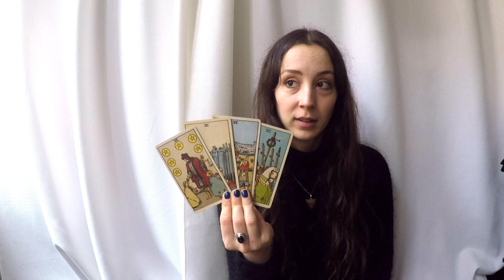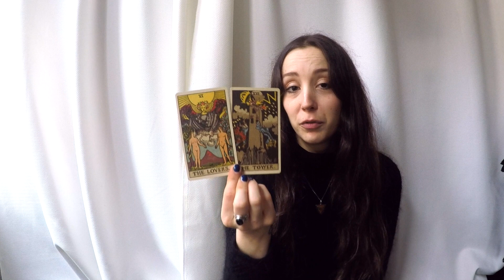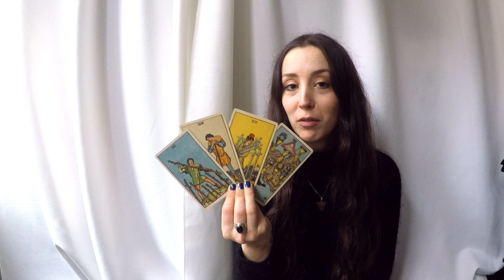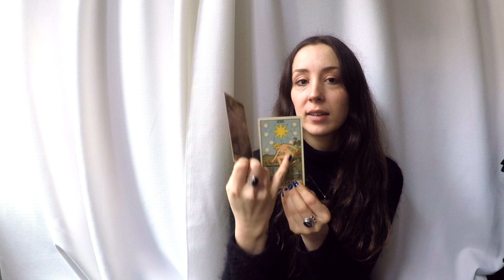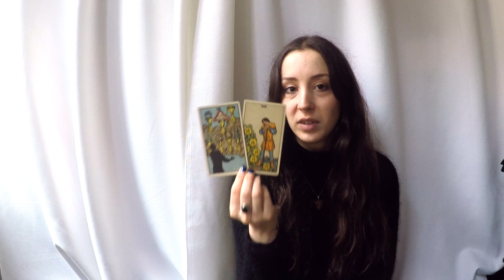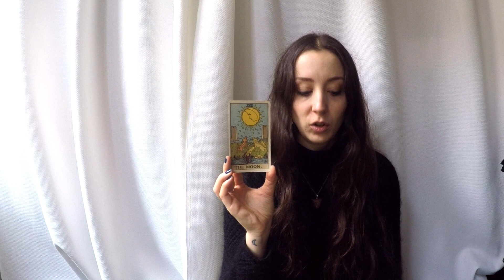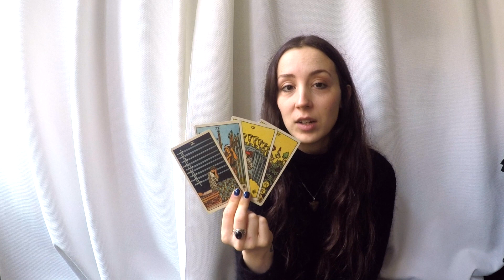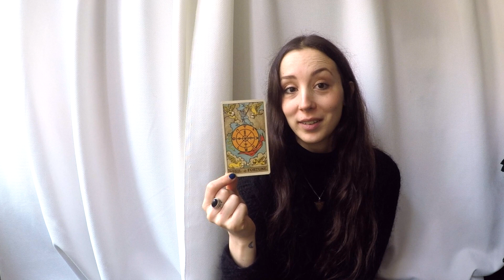Tarot Op Dieper Niveau 9: Grote en Kleine Arcana Combineren Deel 2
Deel 9 van Tarot Op Dieper Niveau, deel 2: door te kijken naar de Grote Arcana weven we een pad door de Kleine Arcana.

Kom je zo tot nieuwe inzichten of nieuwe betekenissen? Laat het me weten in de comments, zo leren we van elkaar en leren we elkaar kennen als community.

xx - Anna